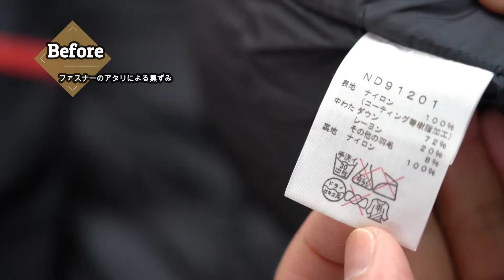大人気バルトロライトジャケット 中古購入の着る前洗い